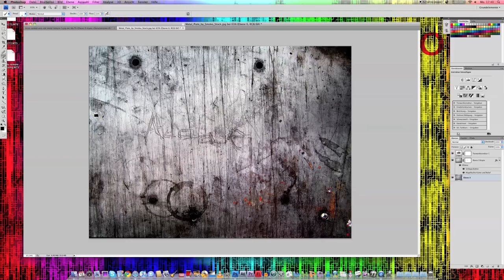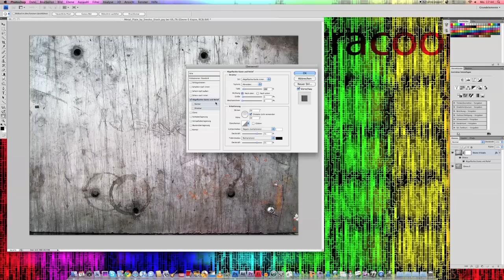PhotoShop Tutorial German Eisenkratzerschrift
ein Tutorial für photo shop über den Eisenkratz effect ich hoffe ich konnte euch hiermit zu etwas anregen und wenn ihr fragen habt wie immer einfach fragen

euer AdobeTheterracool